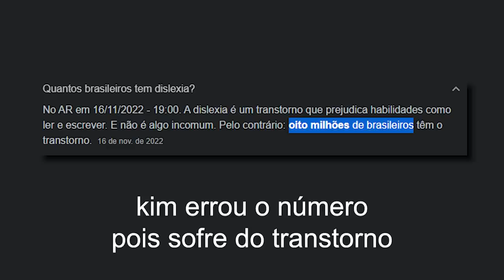Seu FILHO vai aprender LINGUAGEM NEUTRA na ESCOLA!